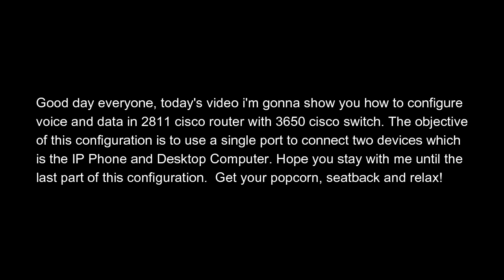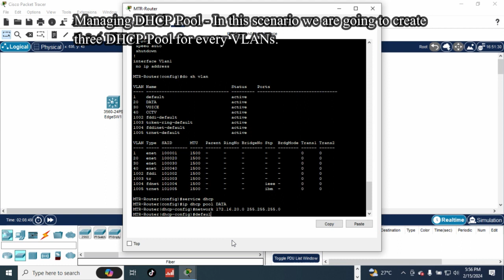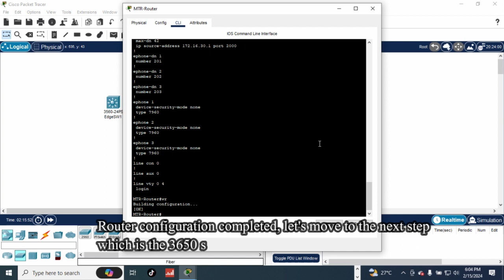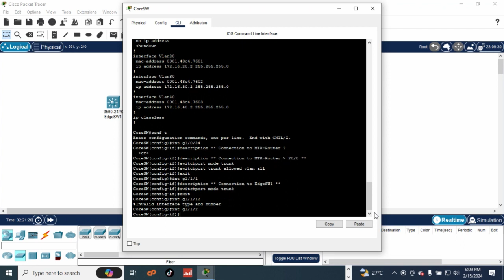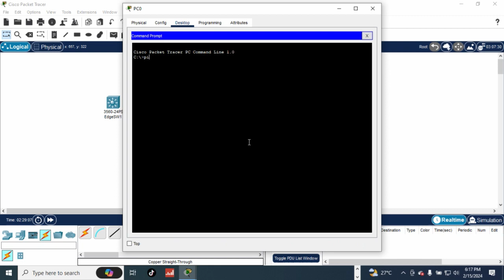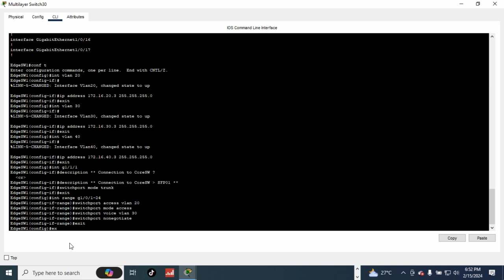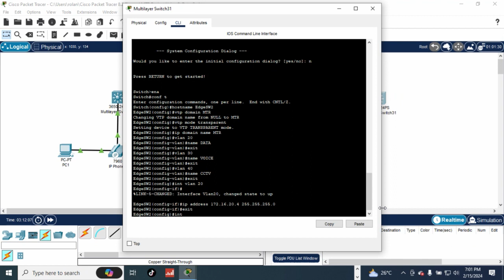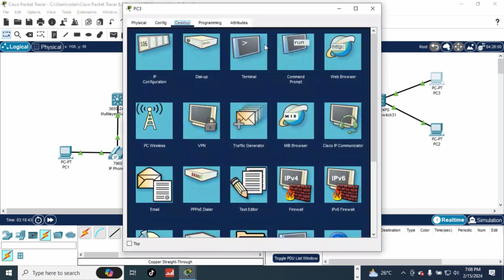Voice & Data Complete Network Configuration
Watch until the end of this video so that you'll learn how to setup voice and data on your network with a cost-effective solution.